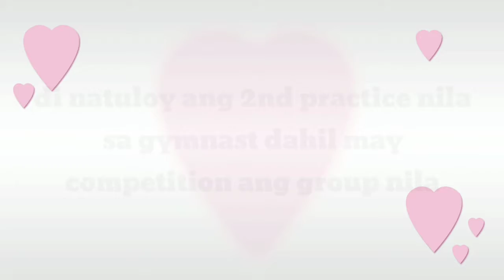Abellana Sports Complex / Robinsons Galleria / Wingers / Charlie's Angel